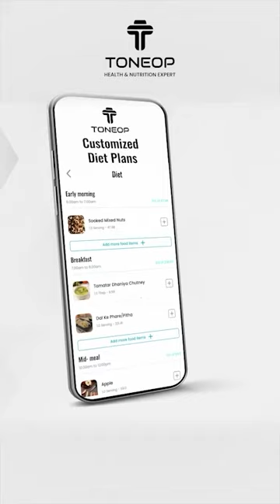ToneOp 2nd Lucky Draw Winners Announcement | BOGO Offer | Independence Day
Lucky winners of the first ToneOp Lucky Draw :

1st  Mahesh
2st  Vishnu
3rd  Poonam vij
4th  Raj
4th Rajesh Raghuvanshi